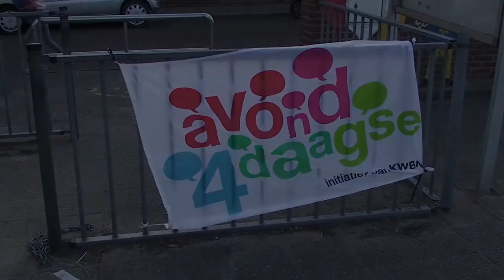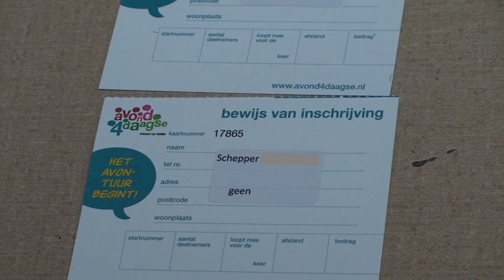Avond 4 daagse IJzendijke,2022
Veel deelnemers namen deel aan de Avond 4 daagse van IJzendijke,een
mooimevenement.